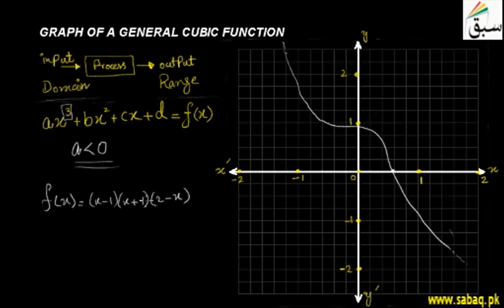Graph of a General Cubic Functions, Math Lecture | Sabaq.pk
Graph for the cubic functions in general form
This video is about: Graph of a General Cubic Functions. Practice tests and free video lectures for Physics, Chemistry, Biology, Math’s, Computer Science, English & more subjects are also available at Sabaq.pk. So, subscribe to Sabaq.pk/Sabaq Foundation now and get high marks in your exams.

CLASSES WE COVER AT SABAQ.PK / SABAQ FOUNDATION:

1. KG
2. Class 1
3. Class 2
4. Class 3
5. Class 4
6. Class 5
7. Class 6
8. Class 7
9. Class 8
10. Class 9
11. Class 10
12. Class 11
13. Class 12
14. Class 13
15. Class 14
16. MCAT
17. ECAT
18. CSS

BOARDS WE COVER AT SABAQ.PK / SABAQ FOUNDATION:

1. FBISE
2. Sindh Board
3. KP Board
4. Balochistan Board
5. Cambridge

STUDY MATERIAL WE OFFER AT SABAQ.PK / SABAQ FOUNDATION:

1. Physics Lectures
2. Chemistry Lectures
3. Mathematics Lectures
4. Biology Lectures
5. English Lectures
6. General Science Lectures
7. Computer Science Lectures
8. General Math Lectures
9. Accounting Lectures
10. Statistics Lectures
11. Advance Accounting Lectures
12. Cost Accounting Lectures
13. Practice Tests
14. Physics Practical
15. Chemistry Practical